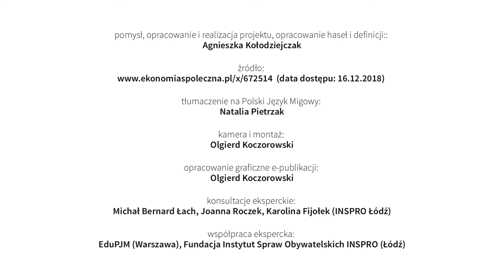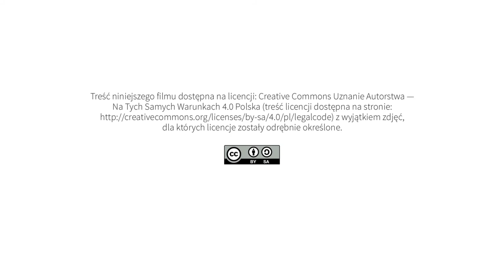Stowarzyszenie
pomysł, opracowanie i realizacja projektu, opracowanie haseł i definicji:
Agnieszka Kołodziejczak

kamera i montaż:
Olgierd Koczorowski

opracowanie graficzne e-publikacji:
Olgierd Koczorowski

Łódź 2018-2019